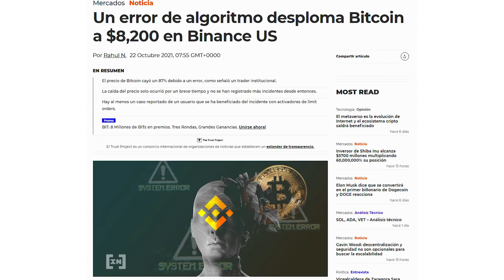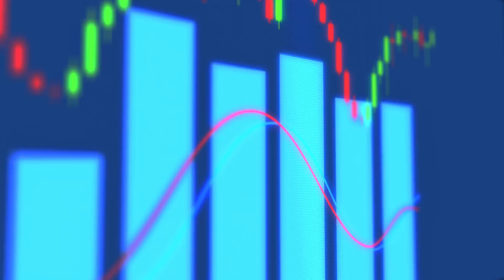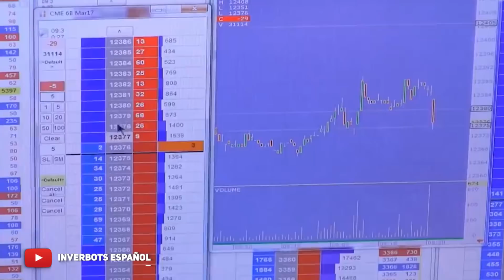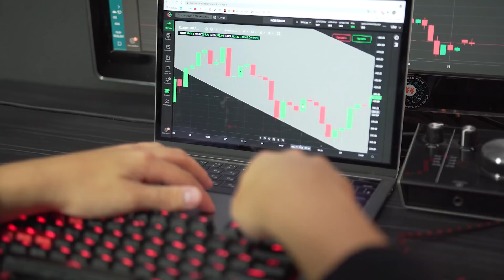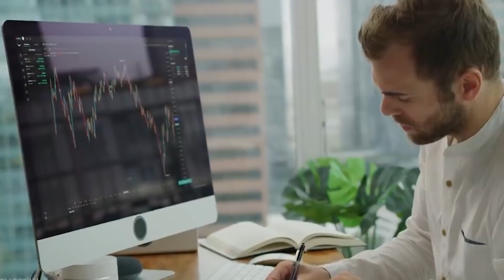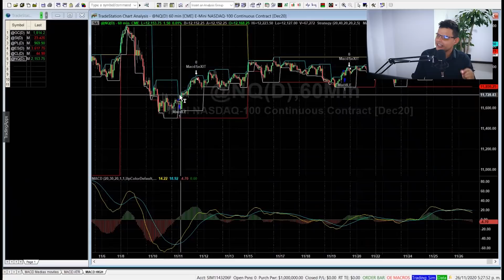¿Cómo un ALGORITMO puede ACABAR con las CRIPTOMONEDAS?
Hace tan solo unos días el precio del BITCOIN se desplomo por unos instantes un 87% en la plataforma de BINANCE de EEUU y luego se recuperó en tan solo en un minuto, según un comunicado de la plataforma este gravísimo ERRROR fue ocasionado por un algoritmo de trading manipulado por un cliente INTITUCIONAL. Esto creo varias dudas en los comerciantes, ¿qué tan seguros estamos con nuestras inversiones en estas plataformas? ¿cómo sucedió esto? ¿quiénes están involucrados en estos movimientos y cómo estos ERRORES pueden acabar con las plataformas de criptomonedas como ya ha sucedido en otros mercados?. Todo esto y más lo conoceremos en este video.

Accede a nuestro curso gratuito y recibe más información de nuestros servicios

APRENDE A OPERAR COMO LOS GRANDES FONDOS DE INVERSIÓN